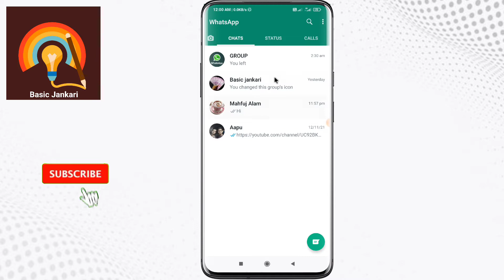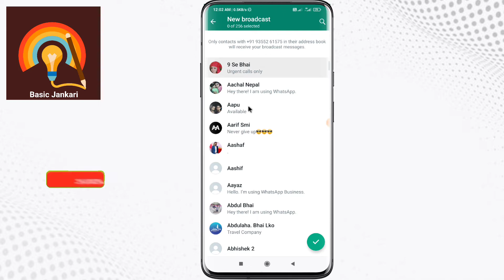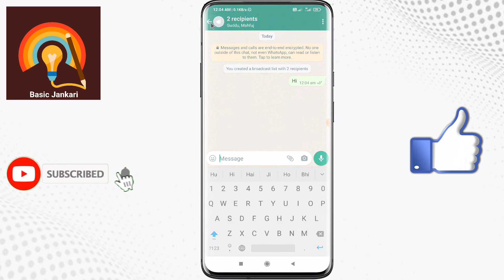Whatsapp me new broadcast kya hota hai kaise Use kare | How to use new broadcast in Whatsapp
About :- Dosto aaj ki is video me mai aap ko batane wala hu ki aap apne WhatsApp Mein new broadcast ko kaise banaa sakte hain kaise use kar sakte hain mai ummid karta hu ki aap ko video pasand aayega.

Your query :-

whatsapp new broadcast kya hai
whatsapp broadcast message kaise kare
whatsapp broadcast message kya hota hai
whatsapp me broadcast kya hota hai
whatsapp me broadcast kaise banaye
whatsapp par broadcast kya hota hai
how to use whatsapp new broadcast
how to create new broadcast in whatsapp
व्हाट्सएप पर ब्रॉडकास्ट कैसे बनाएं